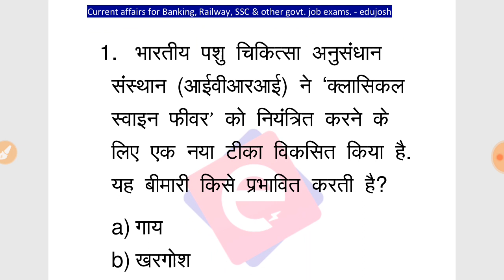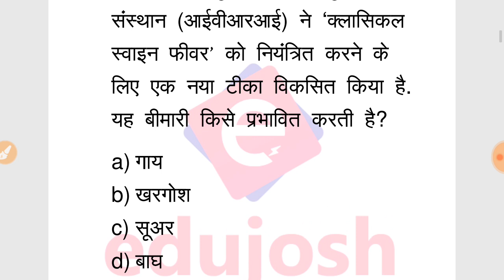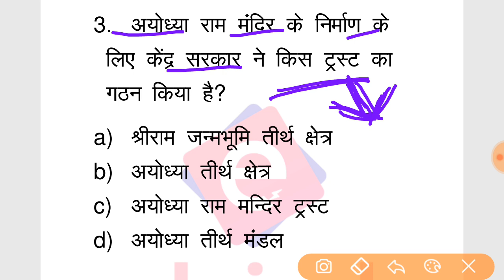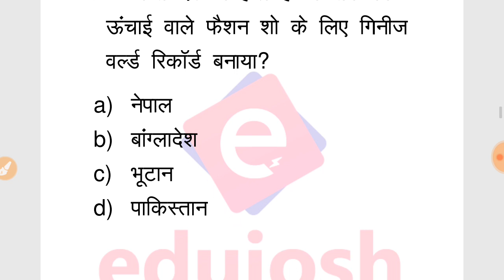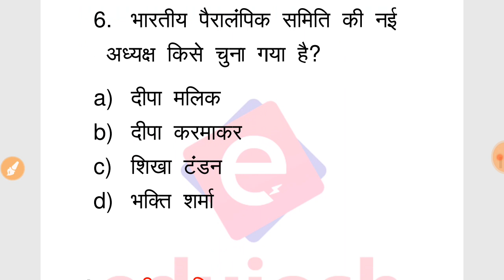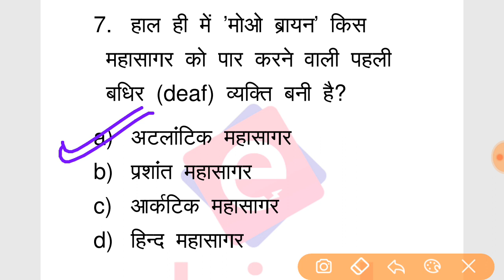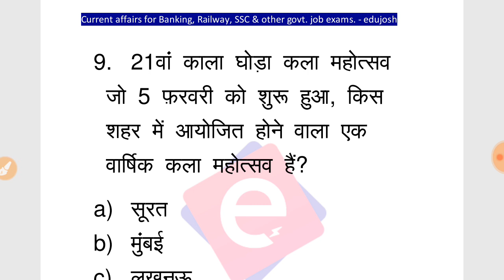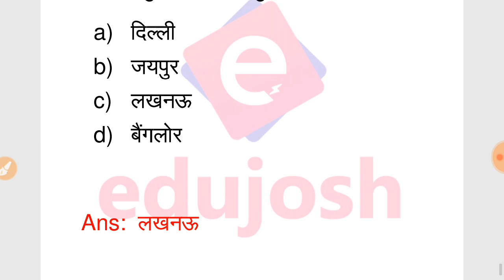6 February Current Affairs 2020 / Daily Current Affairs / Current Affairs 2020 in hindi by edujosh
6 February Current Affairs 2020 / Daily Current Affairs / Current Affairs 2020 in hindi by edujosh

6 feb current affairs
6 feb 2020 current affairs